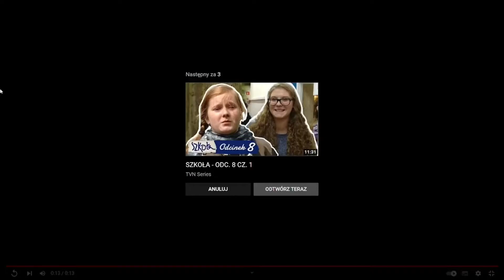HISTORIA PINEWOOD COMPUTER CORE! (2009-2022)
😊Cześć! 😊

🤗Jestem Lamazek Pinewood i nagrywam codziennie filmiki! Miło Cię poznać, jak jesteś nowy!🤗

🤯Jeżeli tutaj jesteś, to zostaw subka i like’a bo na 250 SUBÓW wybucham POCIĄG ZE STRZAŁAMI przy COOLANTACH! Nie będzie jednego wybuchu! Będzie POTRÓJNY WYBUCH! Warto zasubować!🤯

Nagrywam dzisiaj historię gry! Pinewood COMPUTER CORE! (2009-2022)

🗓Teraz Ci pokaże, kiedy publikuje filmiki!🗓
🕚STOP CHAM: co drugi dzień od: 11:00 (oprócz niedzieli)🕚
🕐PORADNIKI W: czwartki i niedziele od: 13:20🕐
🕛 POŚCIGI W: co drugi dzień od 12:00 (oprócz niedzieli) 🕛
  Dla NOWYCH OSÓB Pinewood Computer Core:

Jeżeli nie wiesz jak grać w Pinewood, zobacz moją PLAYLISTE poradników! Wtedy na pewno dowiesz się jak zagrać w Pinewood!

!UWAGA! Ten film jest w celach humorystycznych i nikogo nie powinien obrazić.